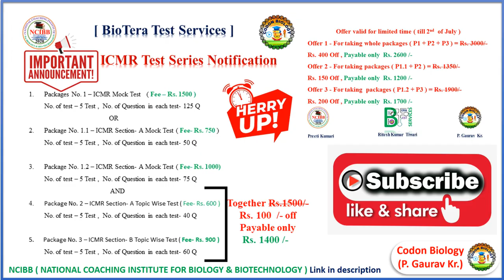Regarding postponement of ICMR JRF 2020 EXAM